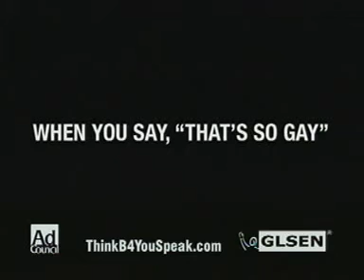Think Before You Speak Cashiers 30